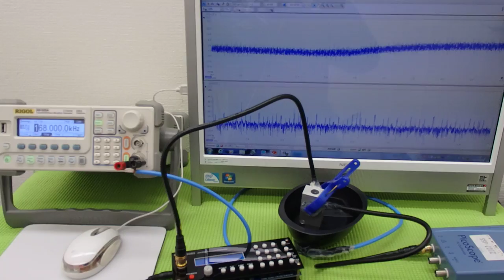オリジナル超音波実験 （超音波システム研究所 ultrasonic-labo）